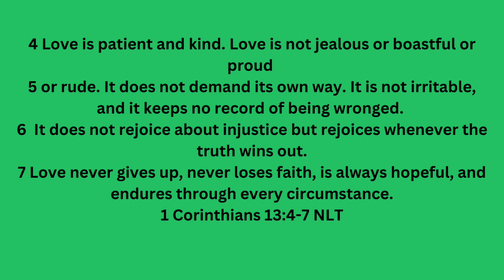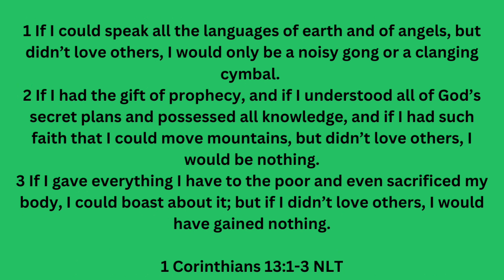Love is Kind and Patience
You're invited to join us for Life Study every Wednesday at 8:30pm Eastern time.  Also, Prayer everyday except Wednesday at 7:30pm eastern time.  Jeremiah Ministries International (JMI) love to have you join our faith building community. 🙏🏾

Zoom meeting ID- 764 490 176u8
Zoom passcode- UQi6L0

Love is patient and kind. Love is not jealous or boastful or proud or rude. It does not demand its own way. It is not irritable, and it keeps no record of being wronged. It does not rejoice about injustice but rejoices whenever the truth wins out. Love never gives up, never loses faith, is always hopeful, and endures through every circumstance.